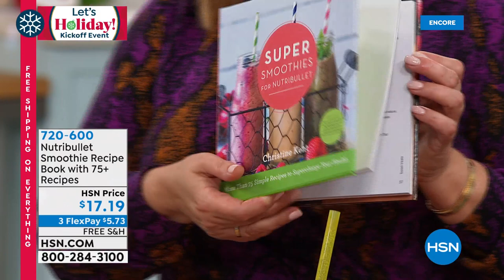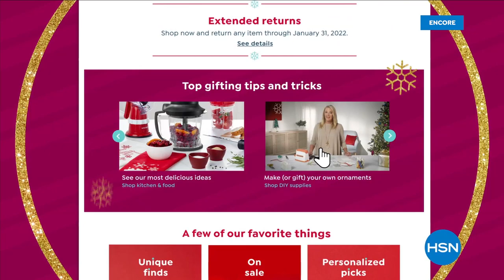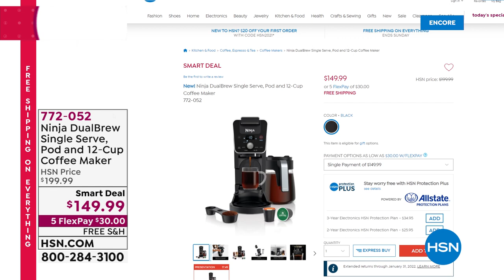HSN | Kitchen Gifts - NutriBullet 10.16.2021 - 02 AM